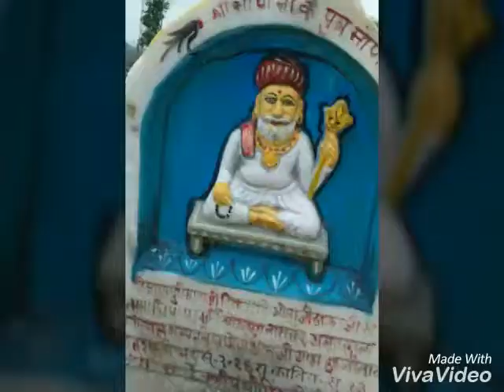Dewasi samaj bislpur pali Depak varana jaipur